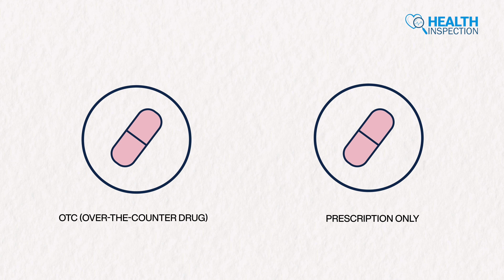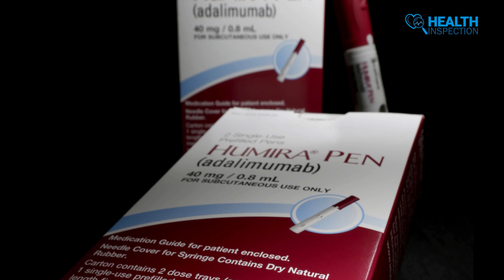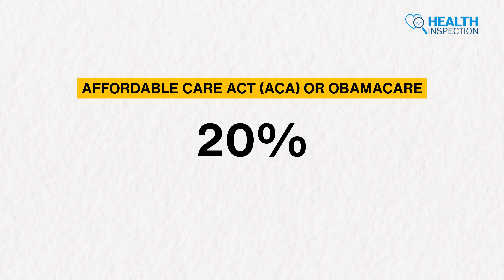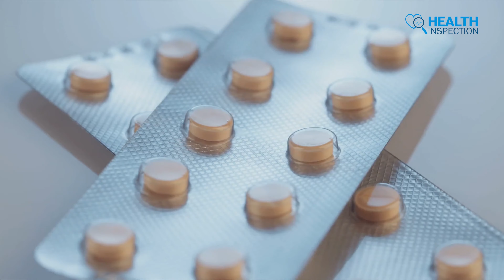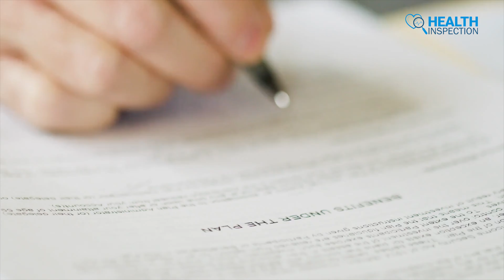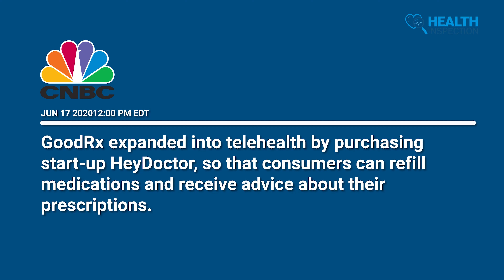Does Your Insurance Provides Prescription Drug Coverage?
In the US, the price of prescription drugs is way more than double that of any other country! prescription insurance is not a new topic to the rest of the American nations! The topic that is unknown to many is-How much or how little their insurance provides prescription drug coverage? Though this question seems unnecessary to many, it was found that many insurances don’t cover the prescribed drugs!
00:49 - Prescriptions Vs OTC drug
02:54 - Government Healthcare Plans
04:43 - Tricky policies
06:41 - New Hope